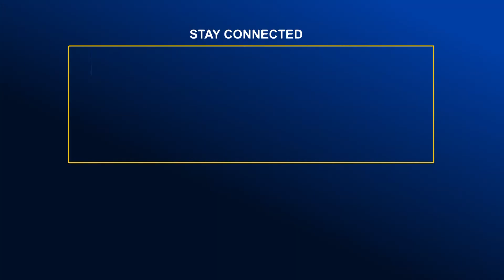কোয়াবের নতুন সভাপতি সোহেল, সম্পাদক চঞ্চল | Global TV News